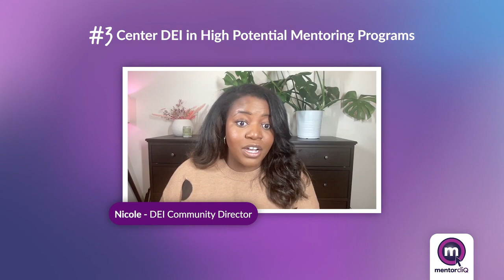Using Mentorship to Support DEI Leadership Development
There's a stark gap in the number of employees from underrepresented groups who are hired and the number that make it into leadership positions. A common issue? Companies can solve this problem and boost diverse talent into leadership positions by offering mentoring targeted leadership development programs.

In this video, we explore how companies can do just that. By creating and promoting mentoring programs for DEI leaders, companies can better fulfill their DEI goals and reap known revenue and profit benefits that come with having a more diverse leadership team.

0:00 - Welcome to MentorcliQ's Mentoring Soundbites

1:19 - Start at the Hiring Process

2:11 - Use Reverse Mentoring to Help with Visibility

3:12 - Center DEI in High Potential Mentoring Programs

4:38 - Make DEI a Priority in Leadership Mentoring Program

7:32 - How Is Your Organization Training Diverse Leaders?

_____Social______________________________

Follow us to expand your mentoring community!

_____Website____________________________

Reduce turnover by 50% or MORE with software!

_____Highlights____________________________

Key Quotes from "Using Mentorship to Support DEI Leadership Development":

1.  "One reason your company may struggle with diverse leadership is that your high-performing talent isn't visible to leaders in business."
2. "High-potential mentoring programs are designed to be a first step for junior-level team members to get additional mentoring on a pathway to leadership."
3. "Your leadership development curriculum and mentoring strategy should include DEI training."
4. "Making sure to be thoughtful about your selection criteria and processes can help you remove unseen biases that might remove diverse talent from consideration."

_____Further Reading______________________

DEI is not just a one-and-done goal. It's also not something your organization should do halfway. Here are some additional tips to make sure DEI is done right at your company: